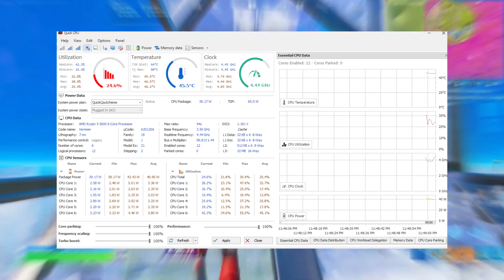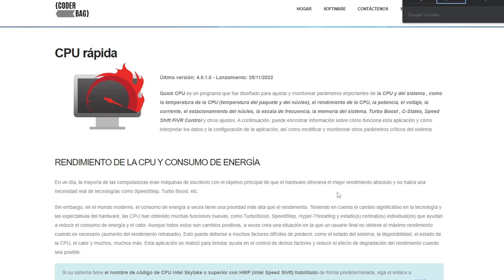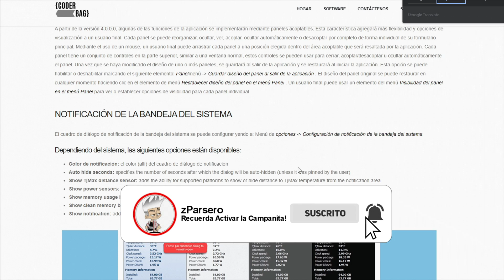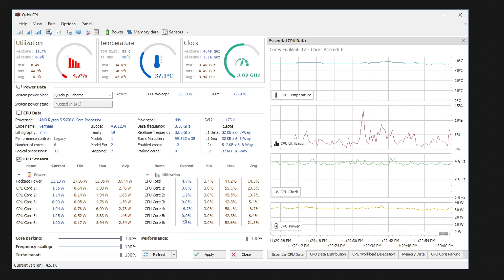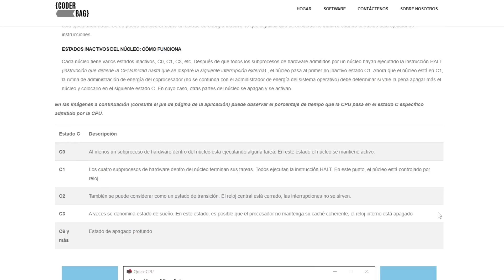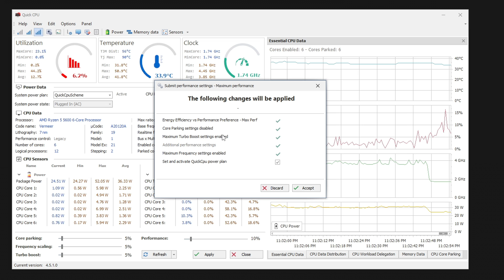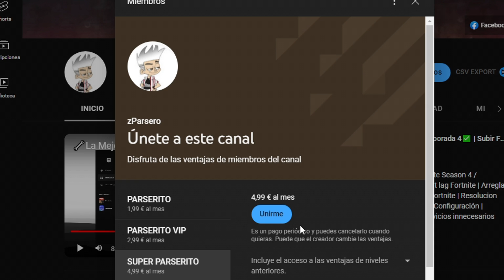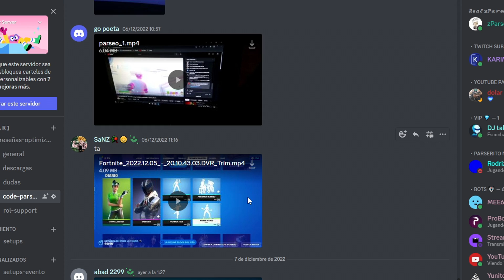2022 SIRVE✔️Mejora el RENDIMIENTO de tu Procesador CPU - Aumenta tus FPS en Fortnite Capitulo 4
2022 SIRVE✔️Mejora el RENDIMIENTO de tu Procesador CPU - Aumenta tus FPS en Fortnite Capitulo 4 ✔️Abre para ver más 👇